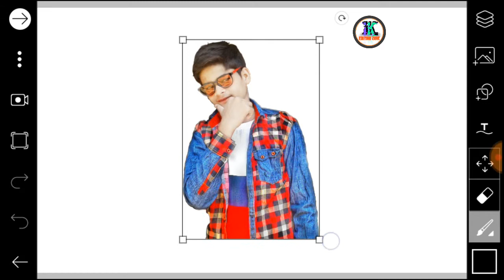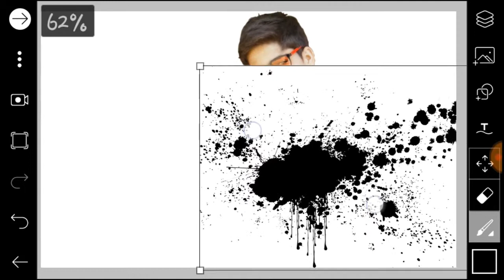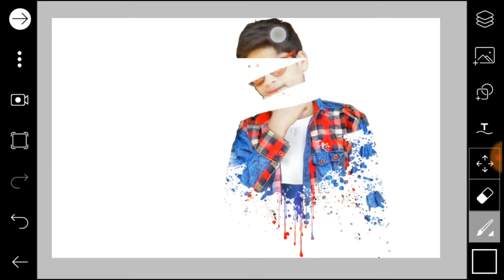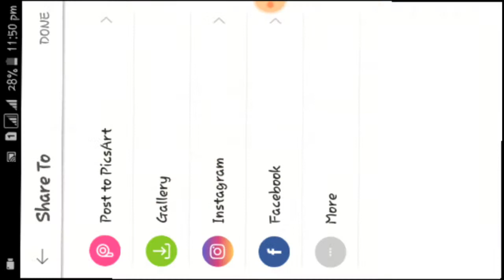Splatter effect in picsart. SPLATTER EFFECT .How to edit youtube profile.by ik editing zone.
Asalam alekum bhai
Ramzan mubarak ☪☪☪☪☪☪☪😙

Please aap hamari madda hamare video 🎥ko dekh kar kar sakte ho. 😙😙

Click here.

Aap yahan se apne picart aap ko abdate kar sakte hain

Aaj main aap ko batane wala hu ki aap apne chenal ke liye acha profile kese edit kar sakte...

Sbhi imgage kaa link to⤵⤵⤵⤵⤵

Ik editing zone..😙
Agar hamare kisi bhi video ko miss 👩❤kar chuke hain to niche diyegaye link per click kare... Our dekhe..

Thank🙏💕 for Waching video 🎥...

Please😫🙏🙏💓 aap hamare video ko apne dosto mai bhi shere kare..

Ager koee paresani ho to Instagram👻 fb mil sakte hain.. Fb name irfan khan
And Instagram name irfan husain..

Khuda hafij. ☪☪☪☪☪☪☪☪☪